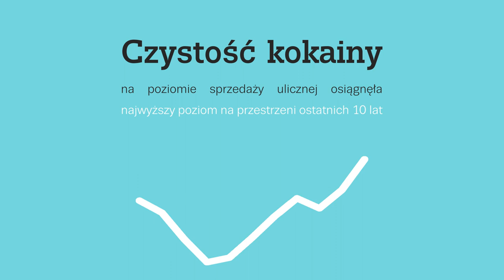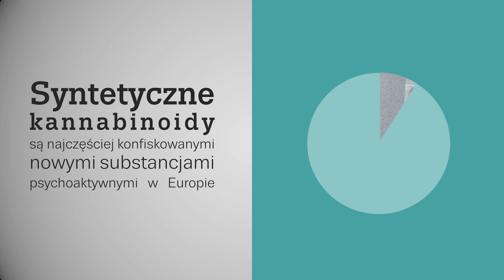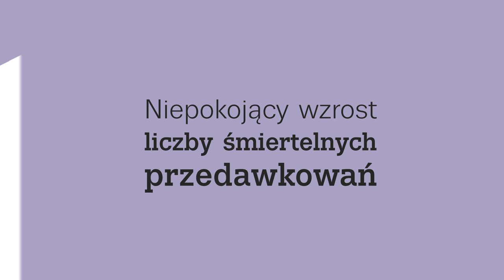Europejski raport narkotykowy 2018